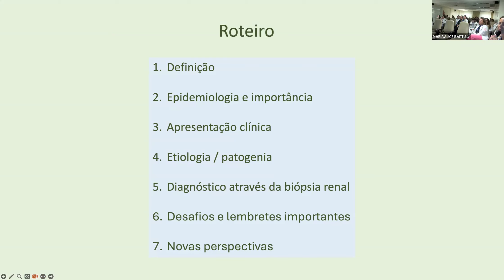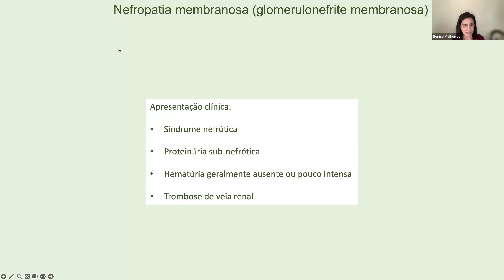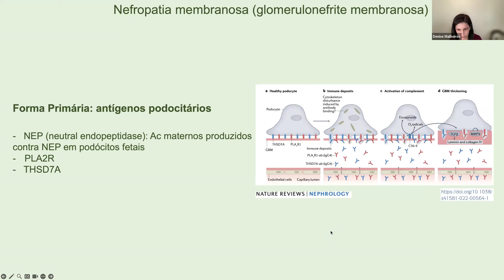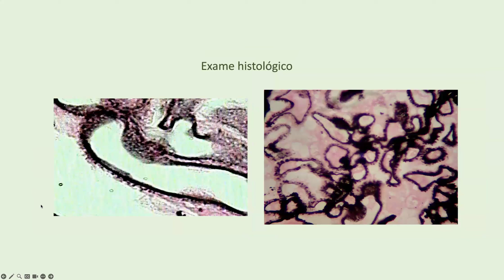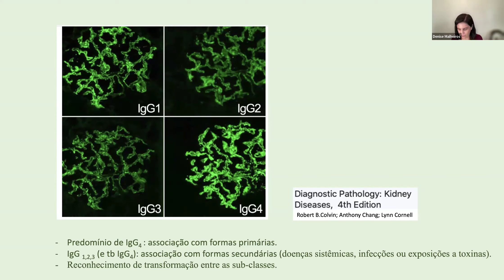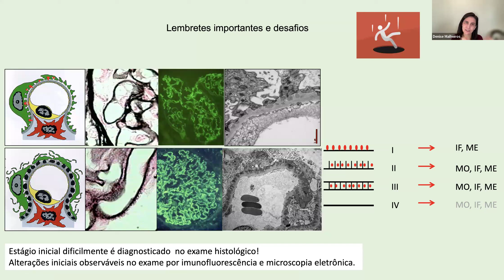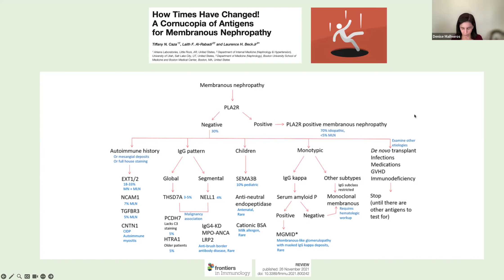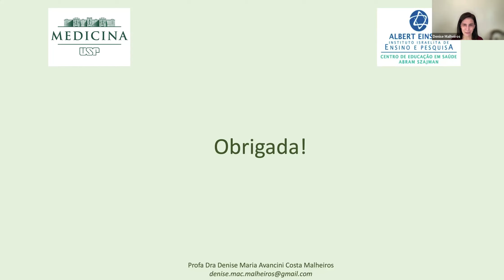DRA DENISE MARIA AVANCINI COSTA MALHEIROS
" GLOMERULONEFRITE MEMBRANOSA"